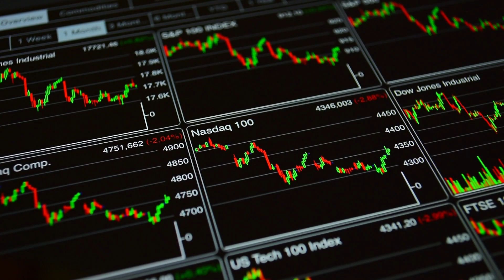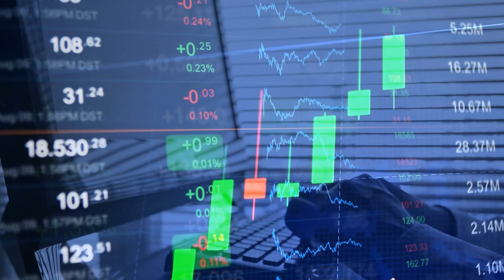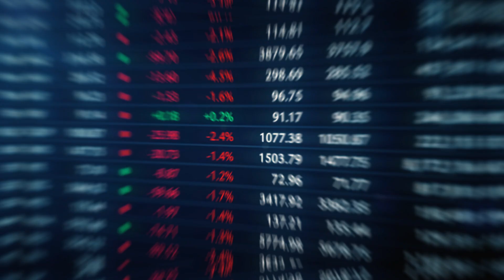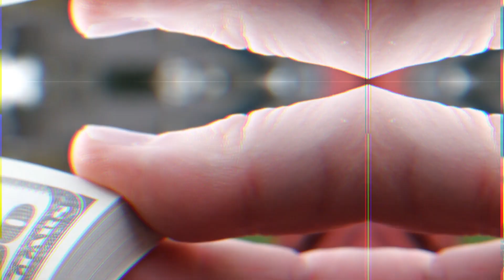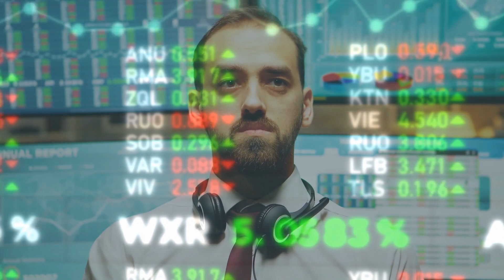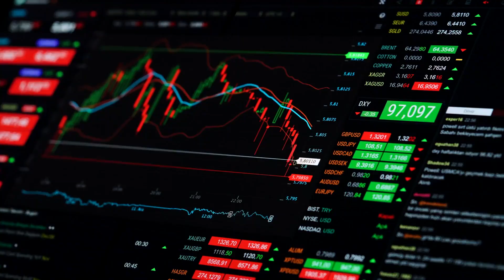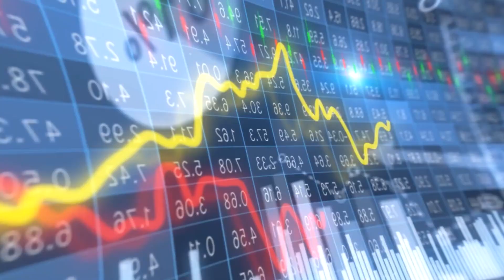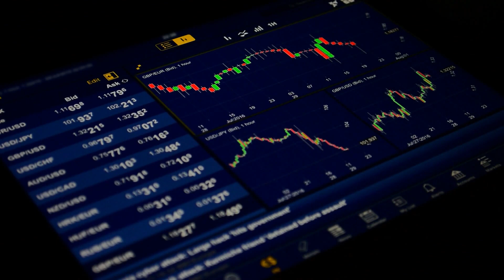Michael Burry is Back in Action! "It's Not Over Yet"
Hey there, fellow investors! Have you heard the news? The legendary Michael Burry is back in action with just one word on Twitter! That's right, the same guy who made a fortune by betting against the U.S. housing market before it crashed is making waves again. He's got a knack for being right when everyone else is wrong. So buckle up to hear what this one-word tweet could mean for the world of investing! Let's get right into it.

Yo, Burry - the financial genius from "The Big Short" - tweeted just one word in Jan that caused the stock markets to go crazy. He basically revealed where he thinks stocks are headed. Burry's like totally calling for a crash. Yeah, you got it! A crash! He just tweeted "Sell"!

Welcome To Informed Investing!